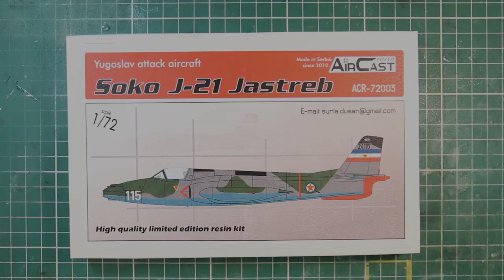Soko J-21 Jastreb Republic of Srpska Air Force 1/72 Aircast Resin Model Kit Full Video Build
Do you like this build or do you have a suggestion?

Dragan Cvetić

Juno In The Space Maze - Loopop
Never Sleep - Gunnar Olsen
Phase Three - Huma Huma
The Emperors Army - Jeremy Blake
Retrograde - Spence